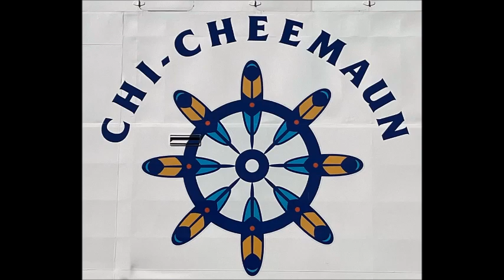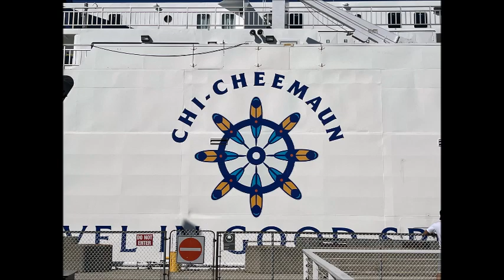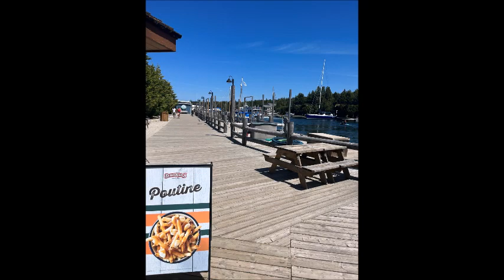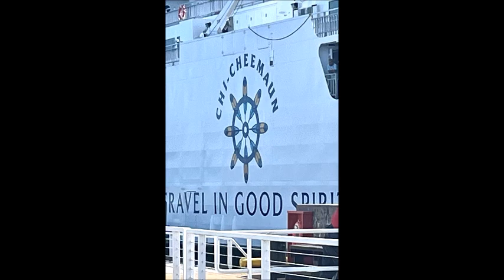Beautiful Chi Cheemaun South Baymouth to Tobermory and back. Summer 2023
Chi Cheemaun Trip from South Baymouth to Tobermory and back. Summer 2023. Video and photo footage.